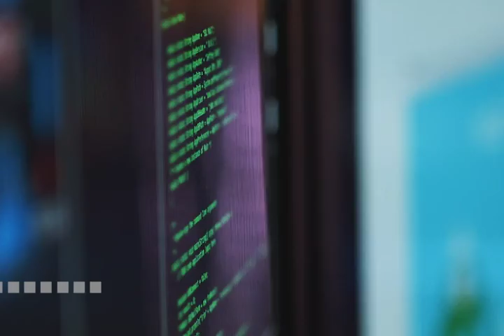News@Noon 04.04.22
Headline news for Mon., Apr. 4, 2022, reported by Peter Katz.